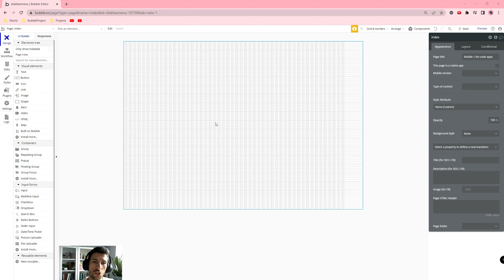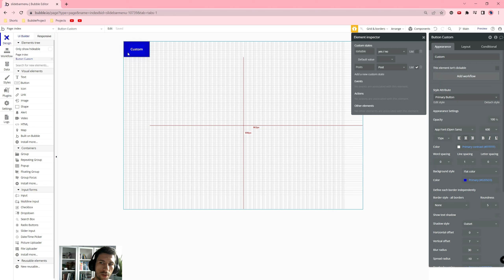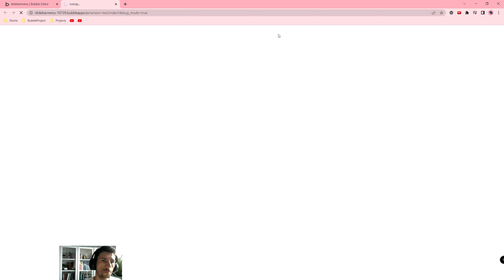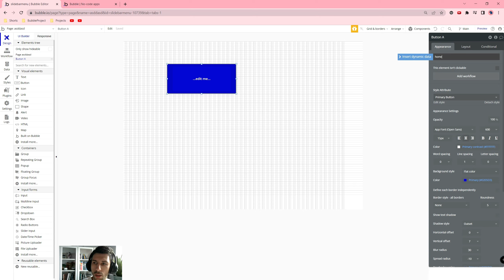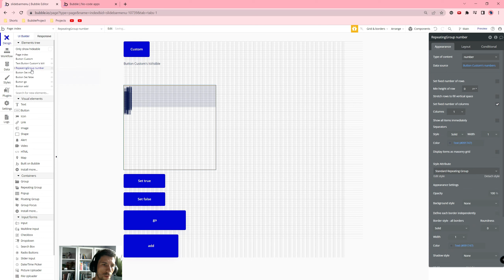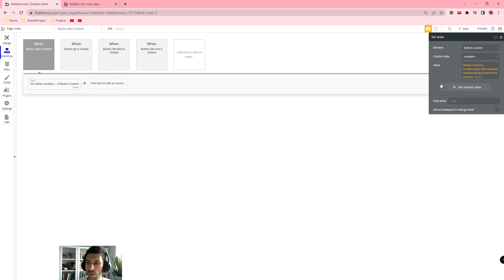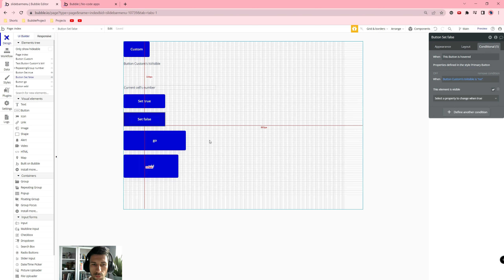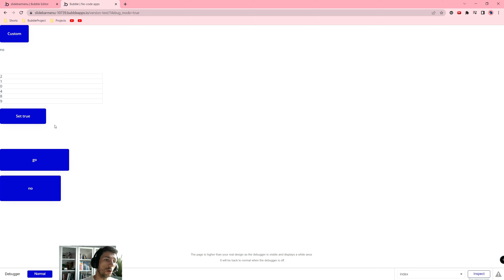Własne Stany - Tymczasowe Dane - Custom States| Bubble.io TUTORIAL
Cześć!

W tym filmie przedstawiam:
Źródła:
How To Use Custom States in Bubble.io
Pluginy: